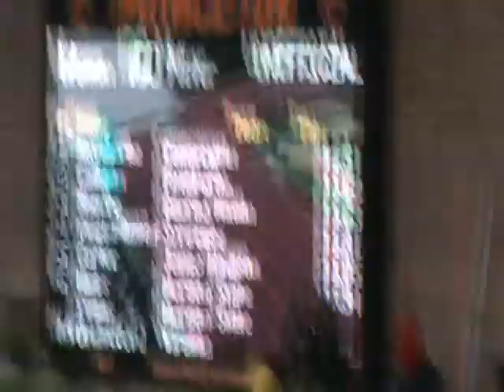2008 ECAC 100m Trisha Hawthorne Wins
Women' 100m at the ECAC Championships won by Connecticut freshman Trisha Hawthorne.